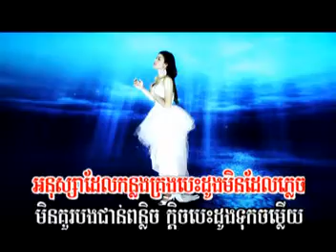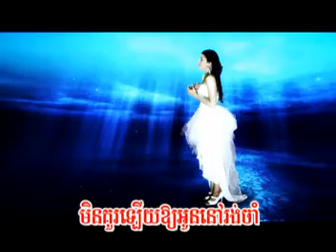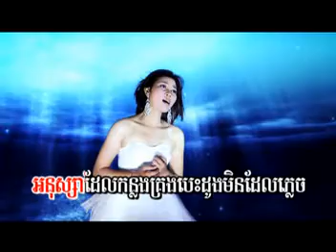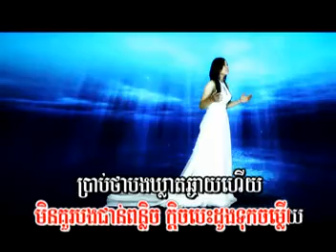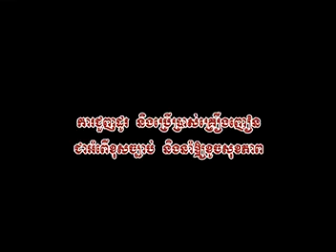Min Yol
M Production Vol.07 By Tak Ma